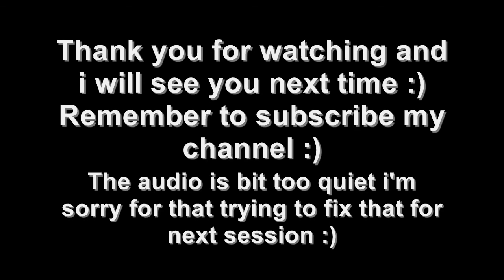T049- Not So Great Adventure In Terraria By Tema Episode 25: Cloud In A Bottle Mixed With Bombs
Tema will continue his not so great adventure in world of terraria and try to find something interesting while having some fun in game plus talking about anything.